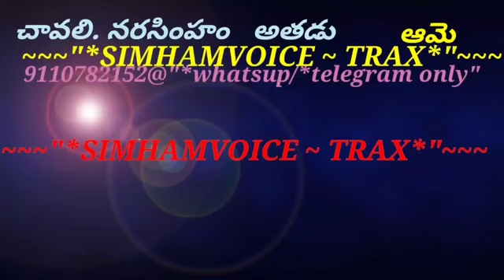నెలరాజా తెర తీయరా సూర్య ips 1991 కరోకే sample ట్రాక్